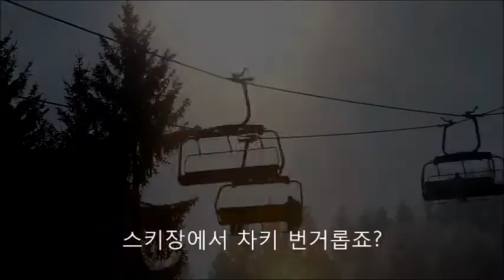렉스턴W 스마트키 분실 없는 야외활동 도어락